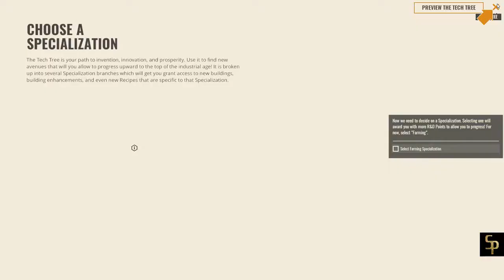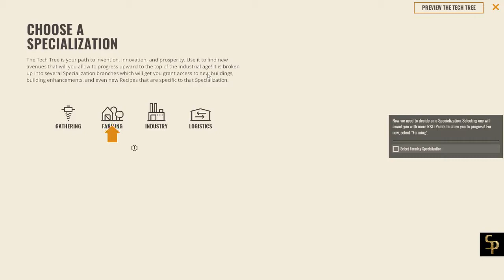Taking a Looksee: Rise Of Industry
A quick look into a new to Steam economic management game. We are focused on growing our industrialist corporate machine.